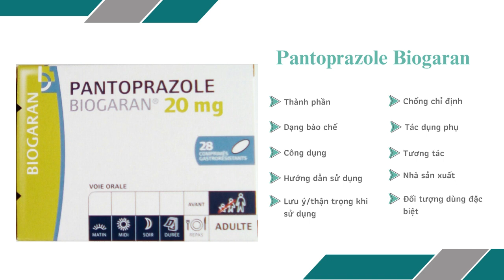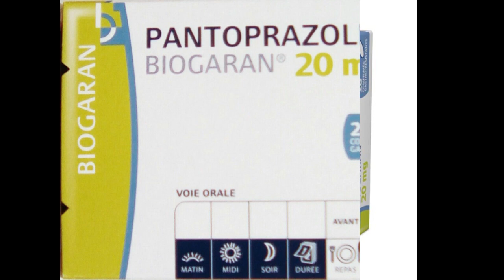Pantoprazole Biogaran - Thuốc điều trị viêm loét dạ dày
Điều trị viêm loét dạ dày tá tràng, loét đường tiêu hóa
Điều trị viêm thực quản trào ngược, bệnh lý tăng tiết acid.
Phối hợp với kháng sinh để điều trị nhiễm Helicobacter pylori.
Phòng ngừa loét do thuốc kháng viêm không steroid.